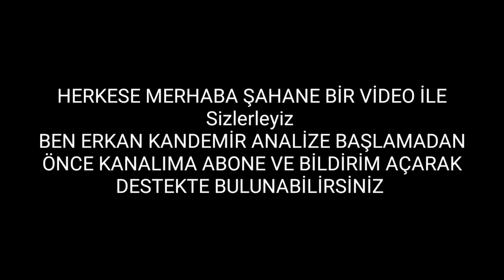Zümrüdüanka 5. Bölüm Fragmanı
Oyuncular:
Alp Nevruz
Ceren Yılmaz
Selim Bayraktar
Sebahat Kumaş
Ayten Uncuoğlu
Umut Karadağ
Hatice Aslan
Serhat Özcan
Elif Çakman
Mine Kılıç
Miray Akay
Simge Selçuk
Pelin Abay,
Serkan Açay
Barış Küçükgüler
Korkmaz Arslan
Asiye Dinçsoy
Doğa Zeynep Doğuşlu
Gökhan Bekletenler
Gönül Akbaş
Nazlı Pınar Kaya
Ebrar Baba

Zümrüdüanka HD izle!